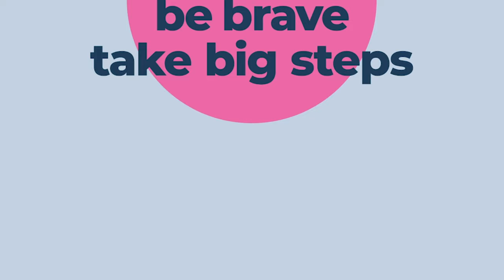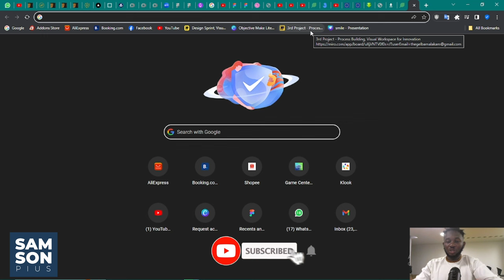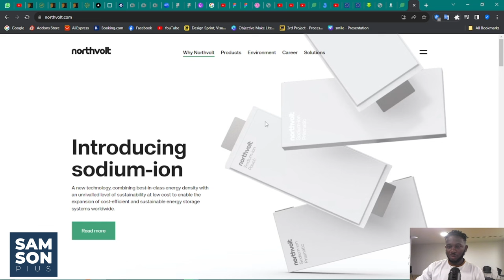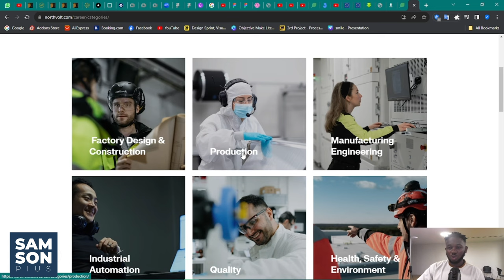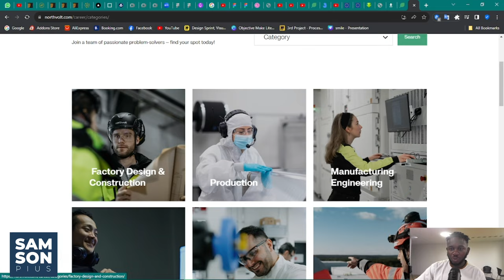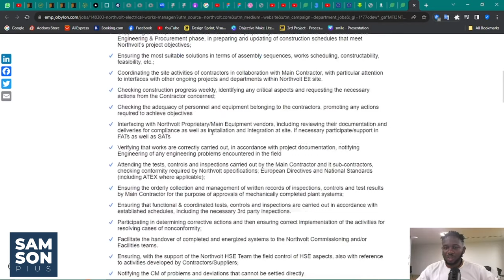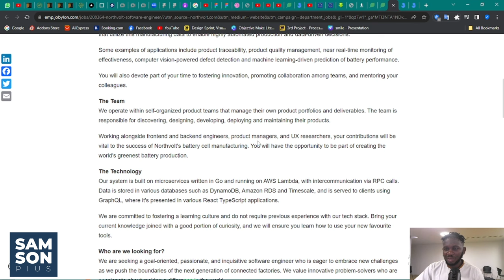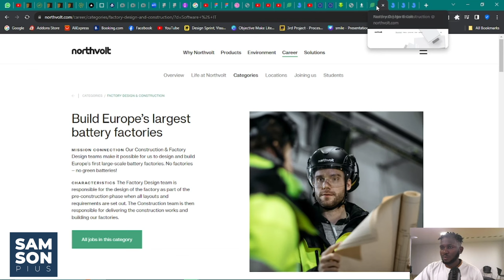APPLY NOW TO THIS COMPANY FOR A JOB IN SWEDEN. FREE VISA SPONSORSHIP. | Job opportunity in Sweden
Unlock Your Future: Exclusive Job Opportunity in Sweden with Free Visa Sponsorship! Apply Now for Your Dream Career